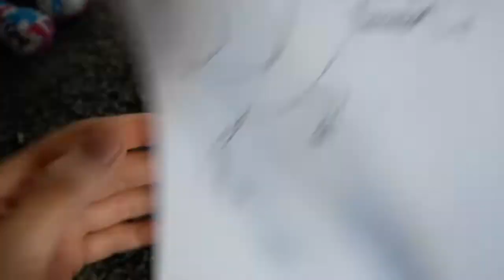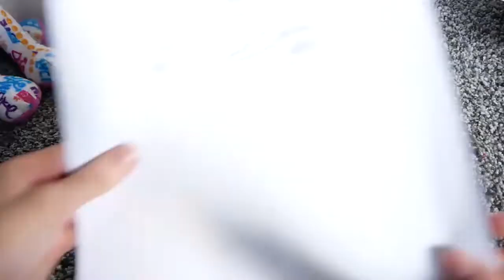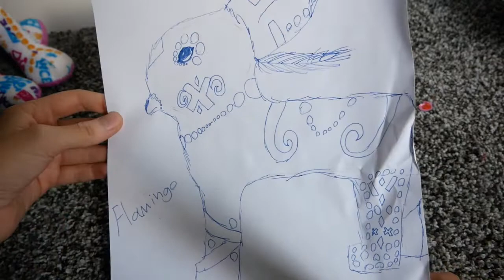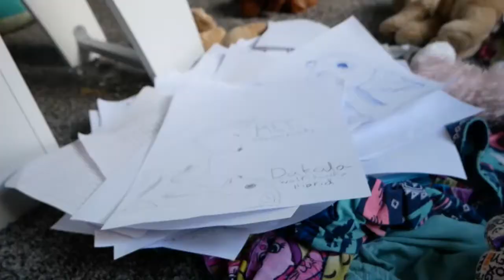going over all my drawings from the last 4 months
im lazy and dont want to add a description :P sorry if you cant understand what im saying because its too fast...